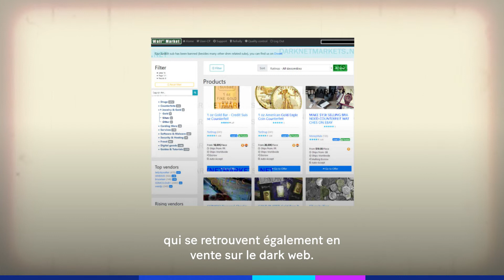Pourquoi on peut tous se faire hacker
Dans cette infographie, vous en saurez plus sur le déroulement d’une cyberattaque et les moyens pour s’en prévenir. (Vidéo: Gilles Brönnimann)